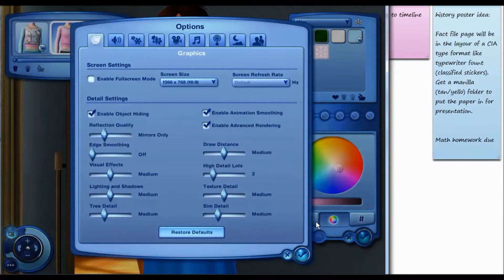Sims 3 CAS {Fashionista}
♥ Hey everyone ! ♥
Today I have another Sims 3 Create A Sims for you lovely people out there.